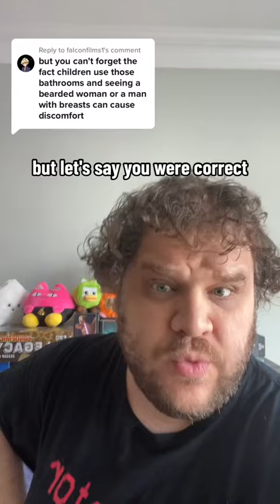being uncomfortable around trans people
*this video was originally posted to tiktok in April 2023